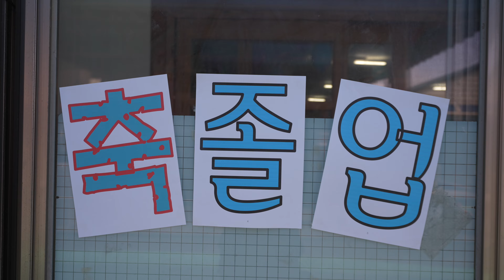서상마을 문해교실 졸업식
남해군 서면 서상마을 문해교실 졸업식
2024년 2월 27일